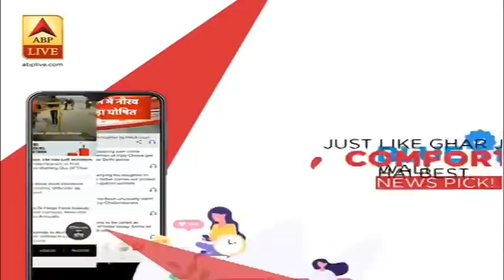बिहार: आरा में शादी समारोह के दौरान हुई हर्ष फायरिंग में 12 साल का बच्चा घायल, हालत गंभीर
बिहार के आरा में शादी समारोह के दौरान हुई फायरिंग से 12 साल का एक बच्चा घायल हो गया है. बच्चे को पटना रेफर किया गया है, जहां उसकी हालत गंभीर बताई जा रही है. बिहार में पाबंदी के बावजूद हर्ष फायरिंग की घटनाएं रुक नहीं रही हैं. पुलिस आरोपियों का पता लगाने में जुटी है.